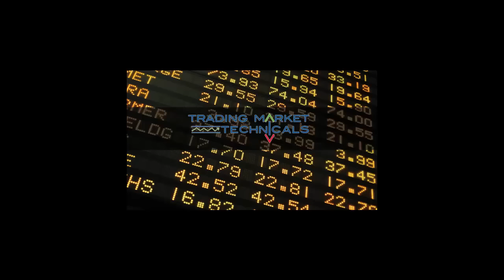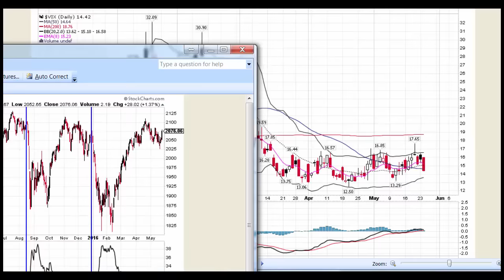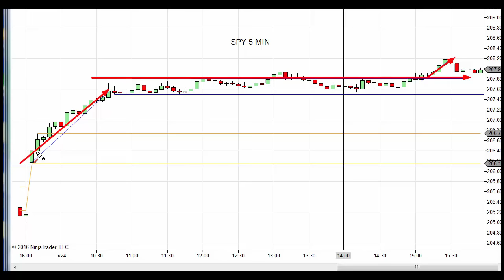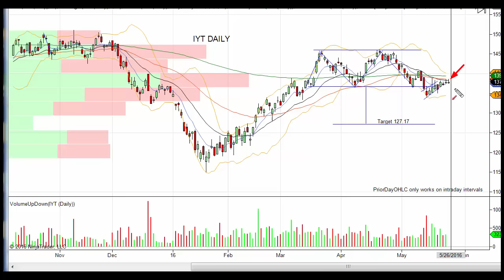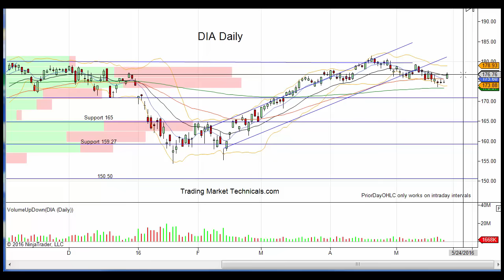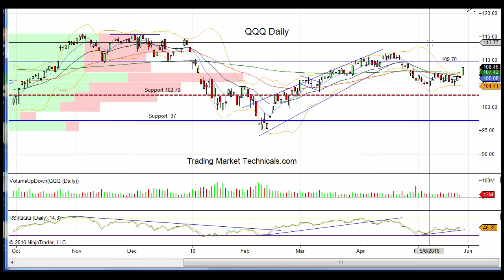TMT Stock Market Strategy Video 5 25 2016